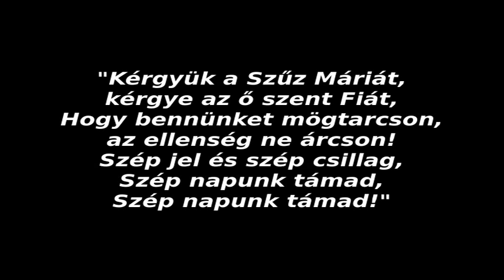Picipöndöly: Három király járás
Németh Csilla - Kirch Zoltán: Három király járás (Hosszúhetény)

2014. december 20.
Adventi Táncház
Közösségek Háza, Komló